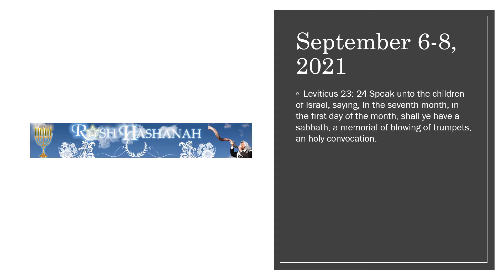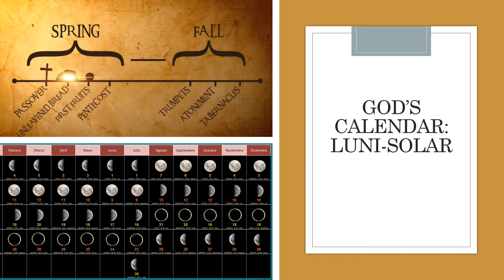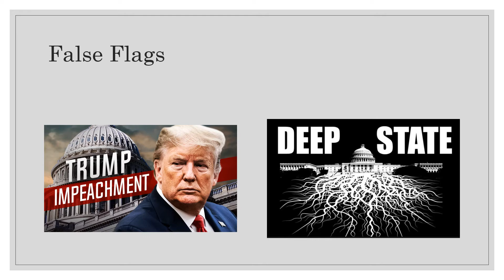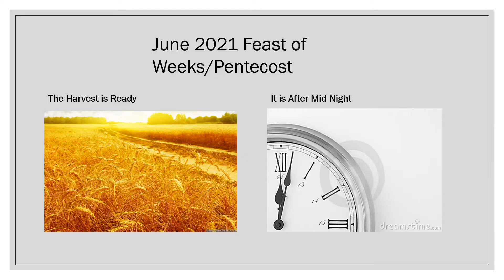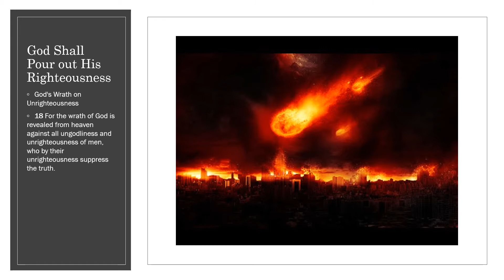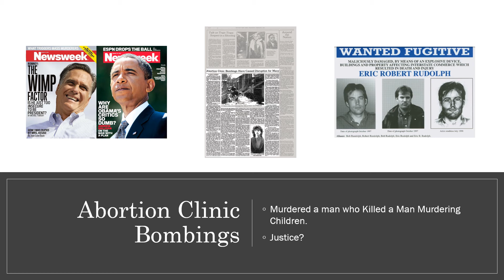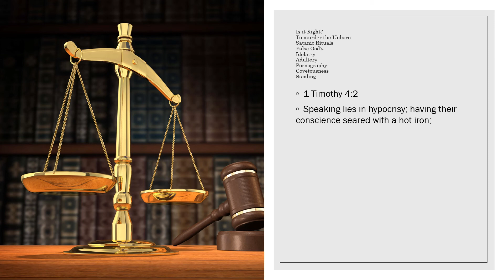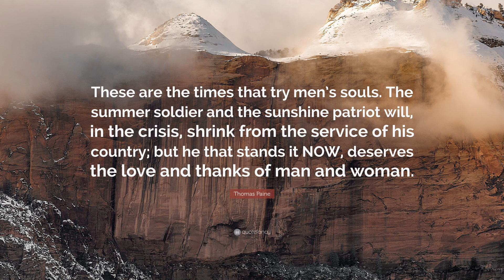Constitutional Crisis? Prophetic time line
An in depth look at the "Constitutional Crisis what it is verses what it isn't and where we are on the Prophetic Time Line from Current Events and to God's Calendar.